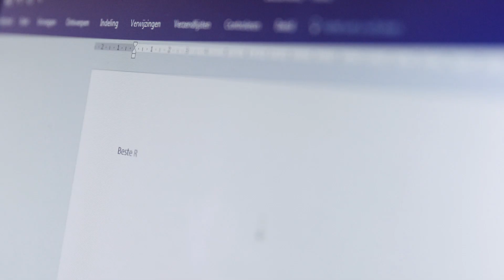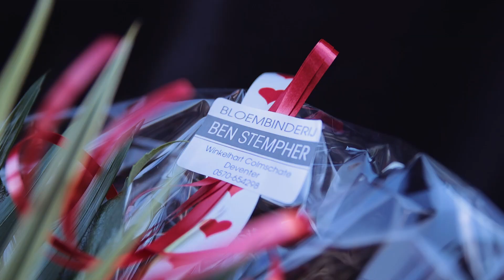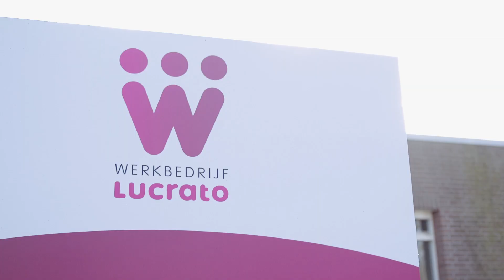'Ciao Tonnie. Wil jij mijn Fan Valentijn zijn?'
Het is Valentijnsdag. Traditiegetrouw de dag van uitgesproken gevoelens en ontluikende (club)liefde.

14 supporters van Go Ahead Eagles bezochten dit seizoen (nagenoeg) alle uitwedstrijden. Ze reden in totaal meer dan 3000 kilometer om spelers en staf te supporten in pak ‘m beet Sittard, Helmond en Velsen-Zuid.

Valentijnsdag vormt een mooie gelegenheid om deze fans te bedanken voor hun steun in goede én (zoals dit seizoen) barre tijden. En dus gingen 14 spelers gisteren en vandaag op pad met een Fan Valentijnsgedicht en wedstrijdshirt.

We volgden Stefano Beltrame, Robin Buwalda en Brem Soumaoro op weg naar Tonnie, Erik en Rob.

Camera/montage: Rocketboys
Regie/samenstelling: Wouter Rutgers
Met dank aan:
Thermen Bussloo
Dusseldorp BMW
Bloembinderij Ben Stempher